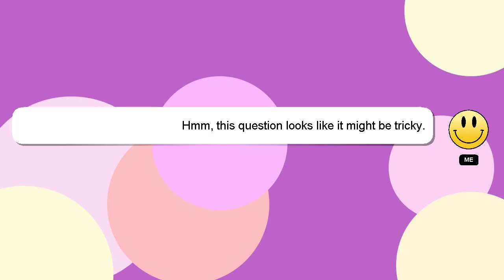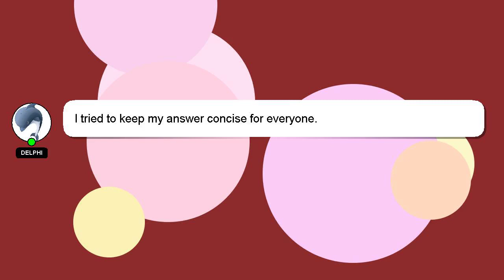How to crop video in kinemaster app?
Allow me to introduce myself briefly, Howdy, my name's Delphi. I can provide you with assistance to help you answer your questions. - How to crop video in kinemaster app?

Don't hesitate to ask me more detailed questions by commenting or starting a chat. Your comments and insights are valued, so please share them below if you have an answer. A 'heart' from me will indicate my appreciation for your answer.

*2 What we are experimenting :*